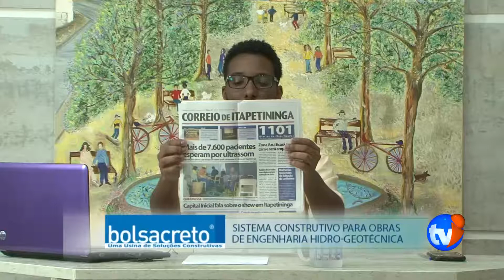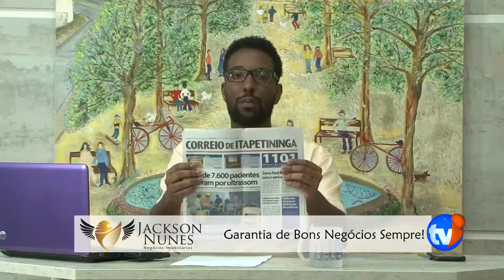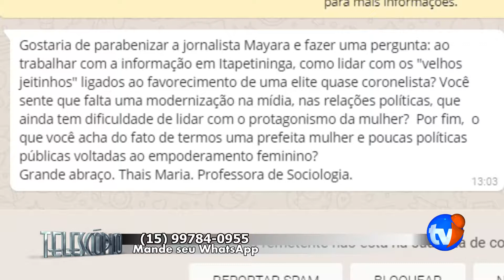TELESCOPIO 28/07/2017 MAYARA CRUZ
MAYARA CRUZ